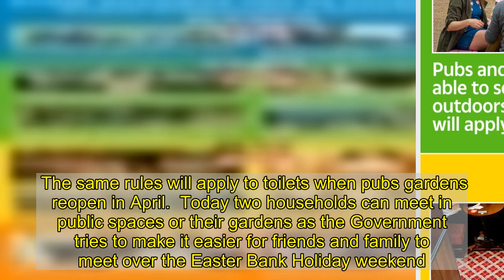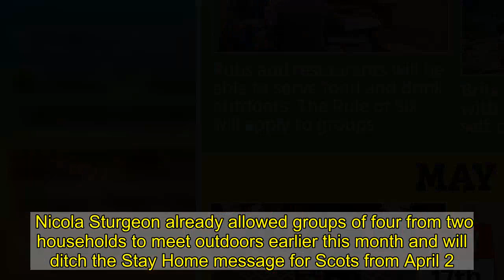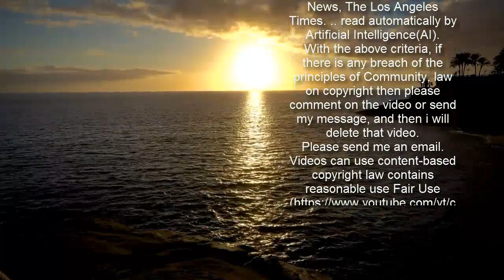Brits can go inside friend or family's home for three reasons from TODAY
FROM today Brits are allowed to go inside a friend or family's home as the next phase of the Prime Minister's roadmap out of lockdown begins.  Boris Johnson has ditched the stay at home rule allowing Brits to venture inside other people's home for three reasons.  ...   Millions of Brits were ordered to stay indoors under the third national lockdown, working from home and unable to meet up with friends in an attempt to stop the spread of Covid.  Under new rules, Brits will be able to go inside their friends and family's home - but only briefly to use the toilet, to get a drink of water and to access their garden.  The same rules will apply to toilets when pubs gardens reopen in April.  Today two households can meet in public spaces or their gardens as the Government tries to make it easier for friends and family to meet over the Easter Bank Holiday weekend.  However, social distancing rules must still be followed and meetings indoors are also still banned.  The Rule of Six has returned to let Brits meet up with six mates outside while outdoor sports are on.  Outdoor groups will be allowed to meet with a limit of up to 15 parents. Children are not included in the number of restrictions.  While the roadmap out of lockdown starts today, the Government is still advising people to stay local - although there are no guidelines indicating what "local" means.  Outdoor sports facilities including golf courses, tennis and basketball courts and swimming pools can all open from today, although the Rule of Six still applies.   Places of worship have remained open during the latest lockdown, but restrictions remain in place for Easter services.  Limits include that people "must not mingle with anyone outside of your household or support bubble".  Rules around funerals, which are allowed with 30 attendees and wakes with six attendees, also remain the same.  And there's good news for people hoping to get married.   Weddings will no longer be limited to exceptional circumstances.   This means anyone wishing to tie the knot can do so with up to six attendees.  Scotland, Wales and Northern Ireland's lockdown rules differ due to their devolved governments, but they are also lifting lockdown restrictions.   Nicola Sturgeon already allowed groups of four from two households to meet outdoors earlier this month and will ditch the Stay Home message for Scots from April 2.  Meanwhile Wales lifted the Stay Home order on March 13, but told people to stay local. Four people from two households can also meet outside.  Northern Ireland is set to reintroduce the Rule of Six outdoors from April 1, with the Stay Home order lifted on April 12.